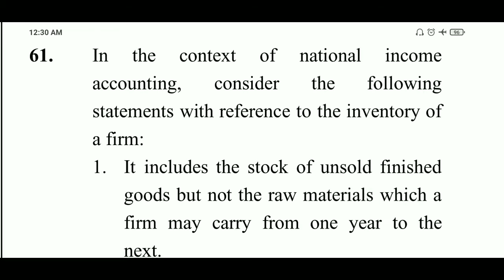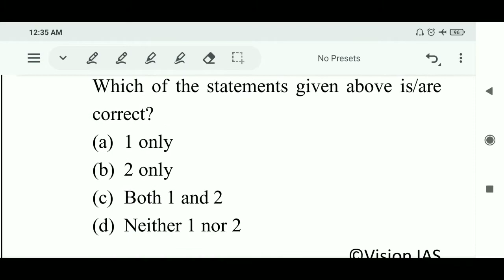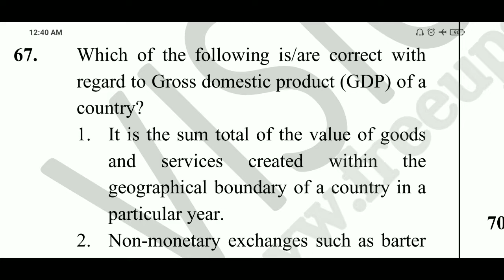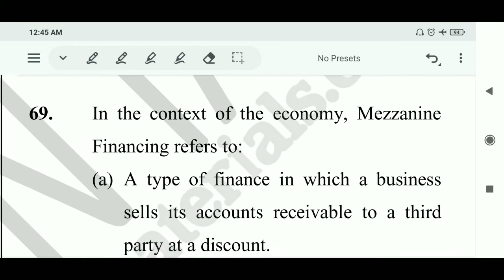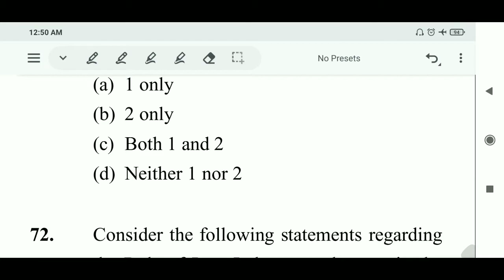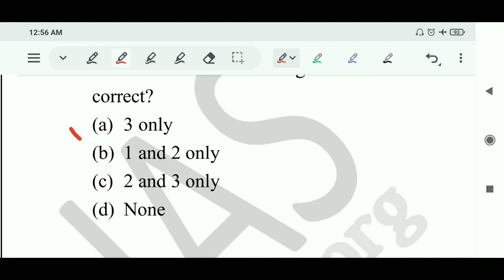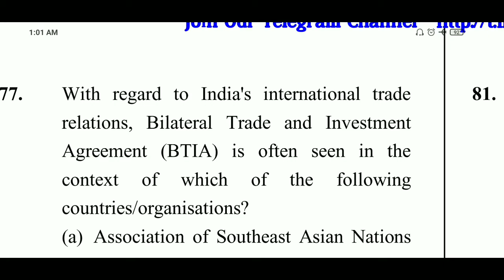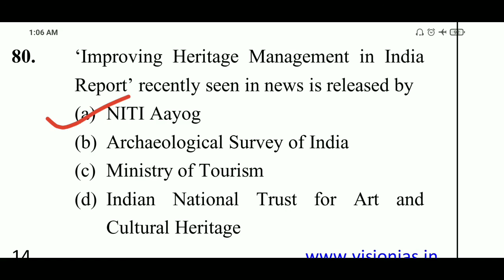Vision IAS Test Series 2021//UPSC Prelims 2021 Test Series//Vision IAS Test Series 2021/PT-2021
Vision IAS Prelims Test Series 2021
Indian Economy Test no. -7 part-4